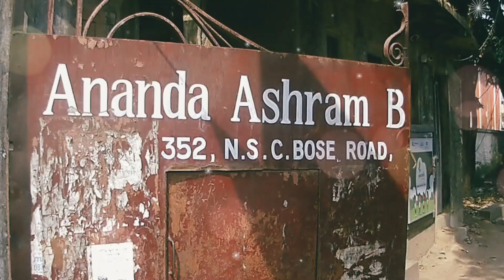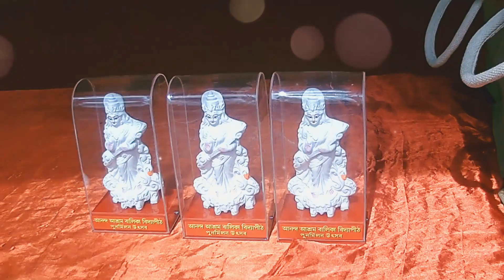আনন্দ আশ্রম বালিকা বিদ্যাপীঠ পুর্নমিলন ২০২৪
𝑪𝒓𝒆𝒂𝒕𝒊𝒗𝒆 𝑷𝒉𝒐𝒕𝒐𝒈𝒓𝒂𝒑𝒉𝒚 𝒂𝒏𝒅 𝑪𝒊𝒏𝒆𝒎𝒂𝒕𝒐𝒈𝒓𝒂𝒑𝒉𝒚
As per your Budget